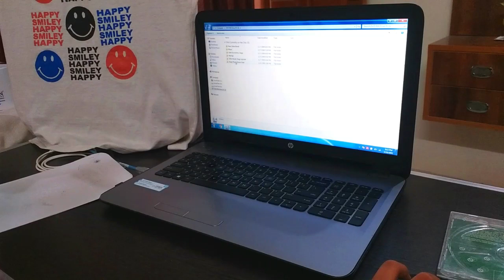Parts of a Computer Class 1 (CD Drive) || CBSE || NCERT || Computers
0:00 Welcome & Introduction
0:38 Showing CD
1:11 Saving in CD
1:28 Inserting CD in laptop
2:15 Process to open CD
2:41 Enjoyed knowing about CD

LINKS OF MY UNBOXING PRODUCTS:
Bullet Toygun Soft Ball
Hot Wheels Team Extreme Collision
Bowling Game
Headphone boAt Rockerz 450 Bluetooth

LINKS TO MY TOYS:
Spiderman Crawling Action Toy Gift
Hula Hoop for Kids Exercise
Sand moulding activity kit
Wooden Ramp Race Track Car Set Toy

MY INTELECTUAL TOYS:
Wooden Intellectual Geometric Shape matching
WOODEN Hindi Vowels Magnetic Cutouts

MY BEST SUMMER PRODUCTS:
Water Pool for kids

MY MUSICAL INSTRUMENTS:
CASIO SA77

GADGETS USED:
BOYA BY-M1 microphone
Canon EOS 1500D Digital SLR Camera
LENSE-1 Canon EF-S 55-250mm f
LENSE-2 Canon EF-S 18-55mm f/3.5-5.6 is STM Lens
TRIPOD Digitek DTR 550 LW Tripod
GREEN SCREEN
LIGHTING KIT for Videos making

riaan riaan saini